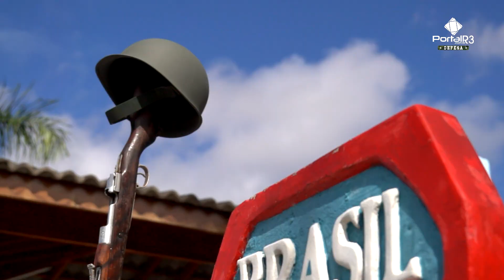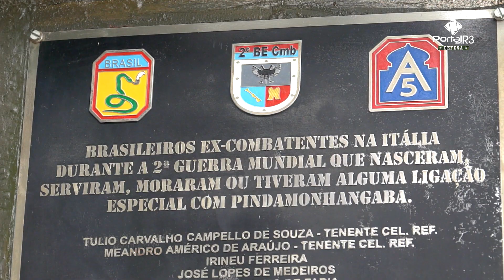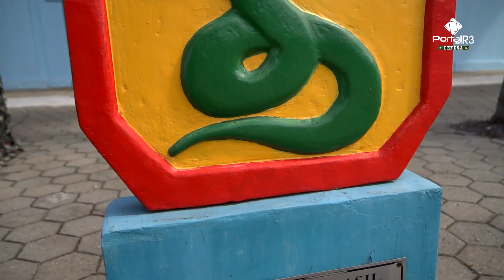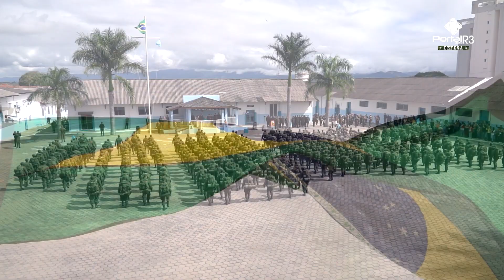Exército comemora Dia da Vitória em retorno do Acampamento Básico de recrutas 2022 em Pinda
A Guarnição Militar Federal de Pindamonhangaba realizou uma formatura para comemorar o Dia da Vitória e o fim do Acampamento do Período Básico de Instrução Individual, além de realizar a promoção de militares.